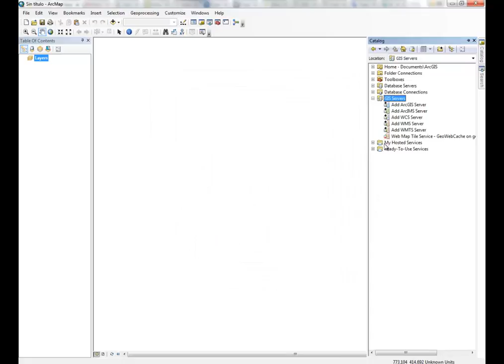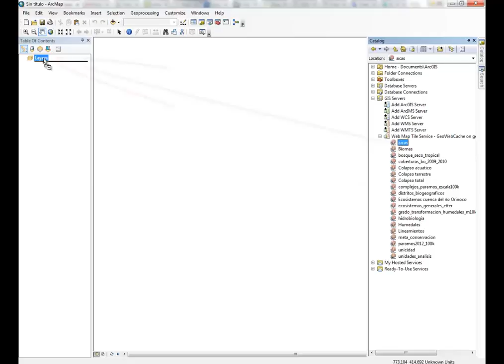Acceso a servicios WMTS utilizando el software ArcGis.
Video donde se explica el proceso que debe ser llevado a cabo para consumir un servicio geográfico WMTS utilizando como herramienta el Software licenciado ArcGis